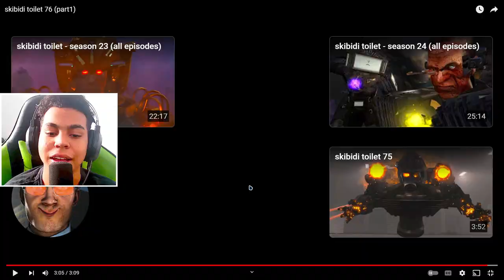O QUE SÃO ESSES SIMBOLOS!? 🤔 - Skibidi Toilet 76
➡️SOBRE O VÍDEO: Nesse Vídeo, vou estar reagindo ao novo episódio 76 de Skibidi Toilet e logo em seguida, fazer uma análise completa de todas as informações que forem aparecendo nesse novo episódio 76 de Skibidi Toilet.

➡️SOBRE A FRANQUIA: Chamada “Skibidi Toilet”, a série do YouTube conta a história de vasos sanitários com cabeças humanas envolvidos em uma guerra com pessoas que têm câmeras CCTV, alto-falantes e televisores como cabeças em meio a uma paisagem escura e distópica.

➡️SOBRE O TEMA: Skibidi, Toilet, Skibidi Toilet, ação, luta e entretenimento.

00:00 Introdução
00:39 Reagindo o Novo Episódio 76!
03:45 Muito Bom o Episódio!
03:57 Análise Completa!!
07:38 Encerrando a Análise Completa!!
07:48 Deixei passar algo? Comente!!
08:07 Encerrando o React/Análise!!
08:12 Encerrando o Vídeo!!
08:52 Agradecimentos Finais!!
09:32 Tela Final

➡️OUTROS LINKS/COISAS⬅️

⬆️NÃO CLIQUEM⬆️

PLACA DE VÍDEO: NVIDIA GTX 1050 TI
PROCESSADOR: i3-4150
MEMÓRIA RAM: 8 RAM
ARMAZENAMENTO: HD 931GB
SSD: SATA III 120GB
PLACA MÃE: H81M-S2PH DDR 3
FONTE: 550